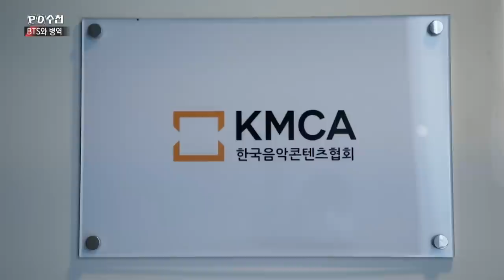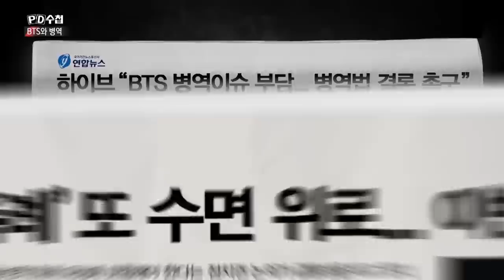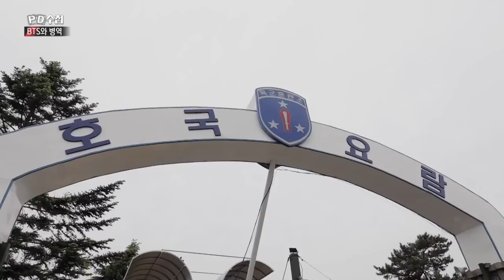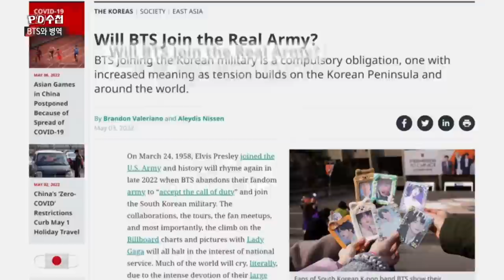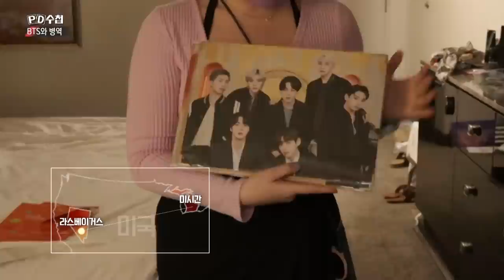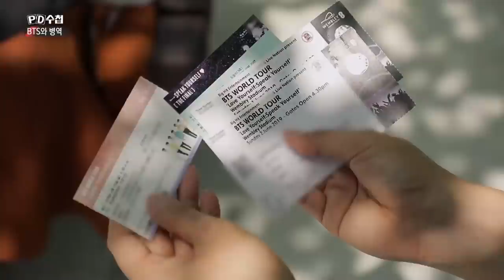BTS와 병역 - 전반부 - PD수첩 MBC 2022년5월10일 방송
BTS 군대 가면 국가의 손실?
방탄을 둘러싼 찬반여론